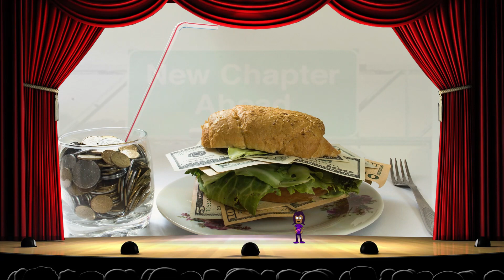Transit Uranus in square with natal Ceres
an astrological explanation of how the transit Uranus behaves when it is in square with the natal Ceres in an individual's astrological chart